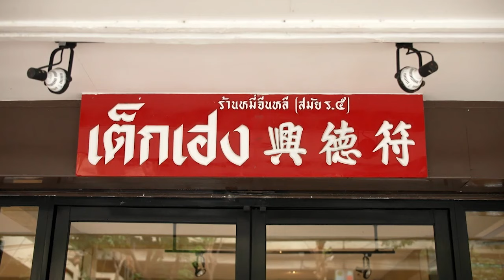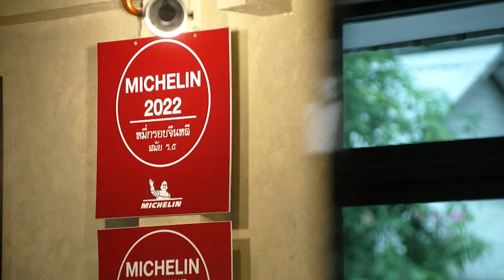Guided street food tours in Bangkok | Getaway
Bangkok is the biggest and busiest city in Thailand. Home to over 10 million people, it's alive with restaurants, street stalls and bustling food markets. Sam McClymont joined a food tour to help navigate and experience the best of the local cuisine on offer.